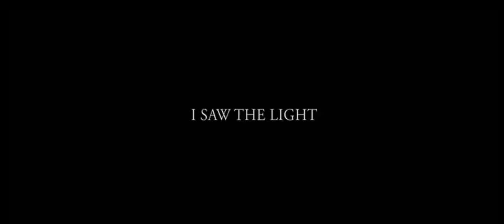Tom Hiddleston singing "I'm So Lonesome I Could Cry" - I Saw The Light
TOM HIDDLESTON singing "I'm So Lonesome I Could Cry" from the Soundtrack of 'I SAW THE LIGHT' (The Hank Williams biopic)

I Saw The Ligh Film and Soudtrack is property of Sony Pictures Classics. No Infringement Intended.